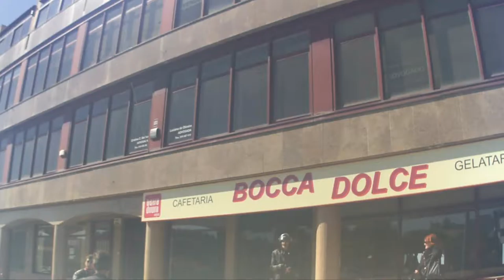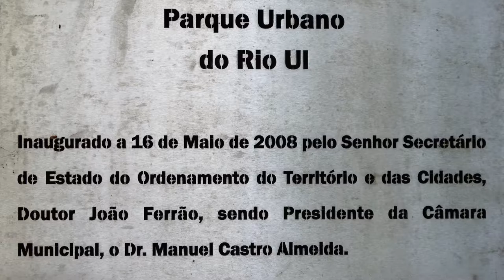26 06 2016 GME Parque Urbano do Rio Ul